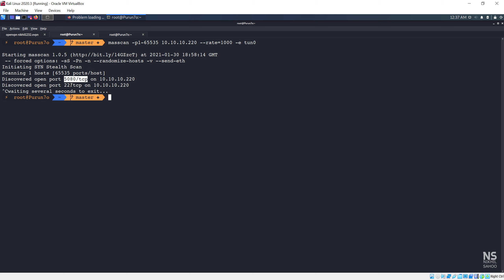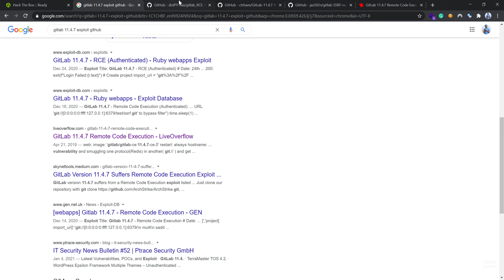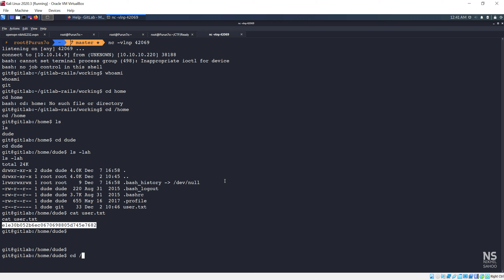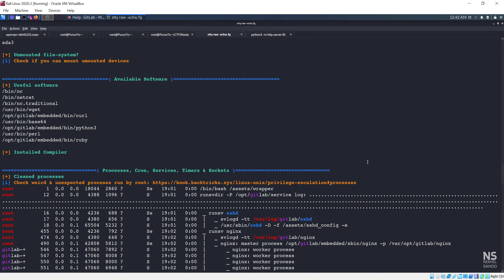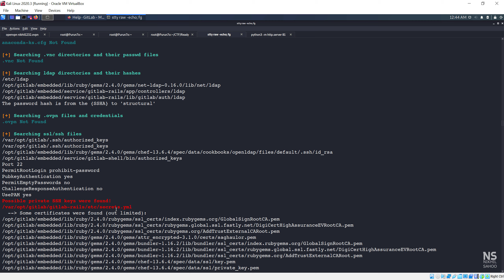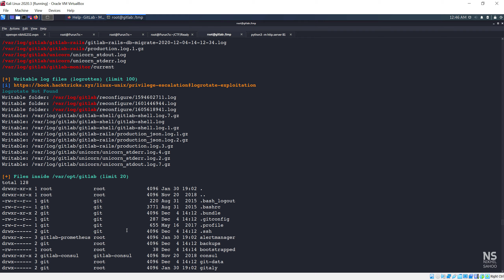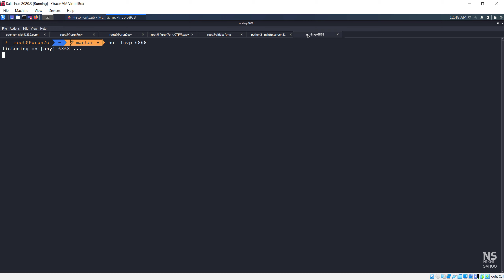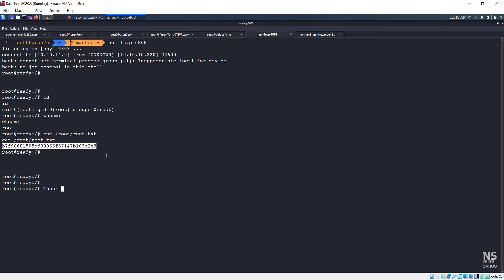Ready Walkthrough | HackTheBox | CTF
A quick walkthrough of the HackTheBox retired machine "Ready" which retired recently.

Level: Medium
OS Type: Linux